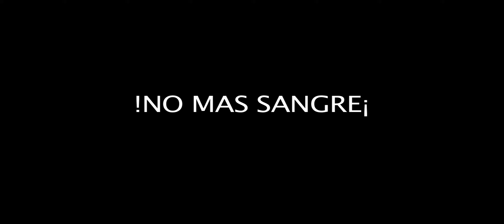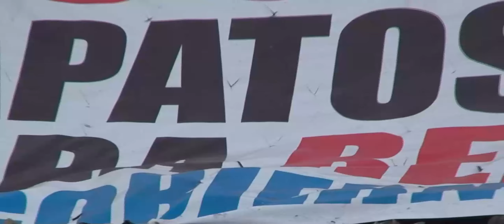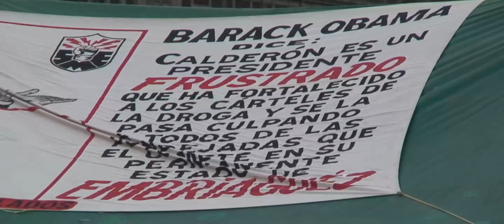¡NO MAS SANGRE!